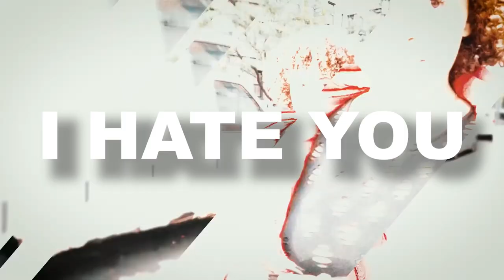[FREE] Kay Flock x Ice Spice x NY Drill Sample Type Beat - "I Hate You"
Kay Flock x Ice Spice x NY Drill Sample Type Beat 2023 - "I Hate You"  (prod.gxbriel x yvng_alia)